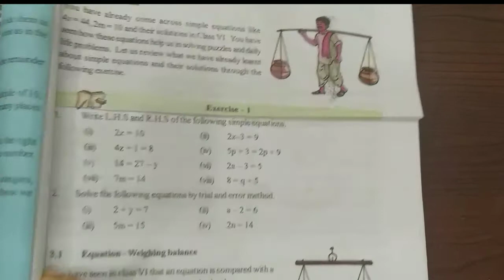7th class// Simple equations// ex 3 .1//in telugu#Manabadi tuition#